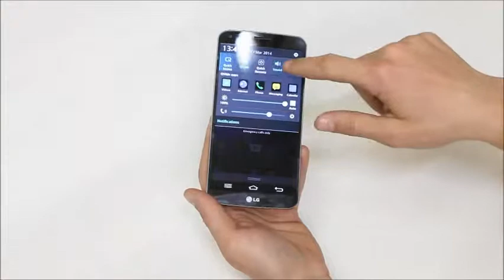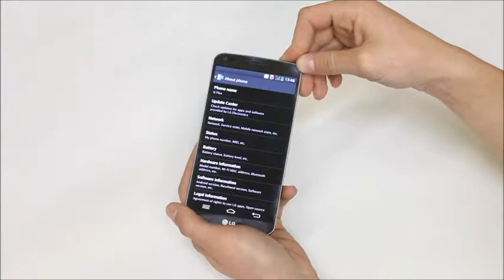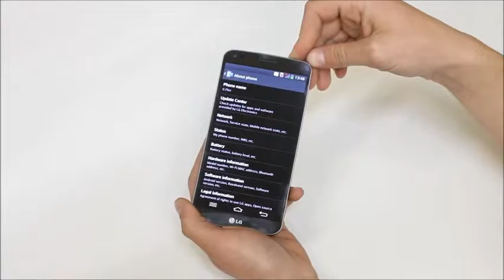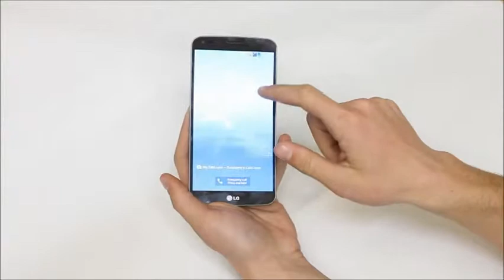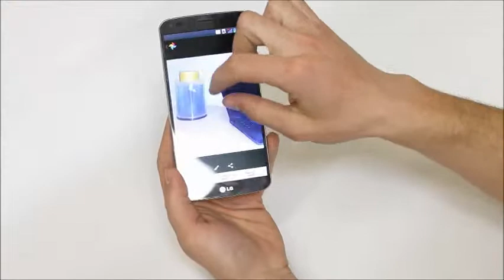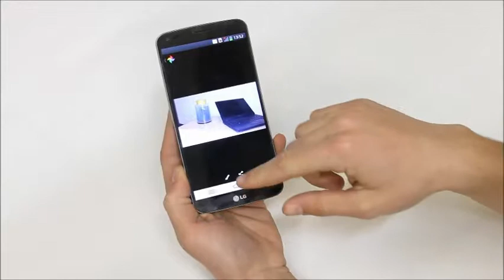LG G Flex Hands on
Video prezantimi i LG G Flex - në SHQIP!!